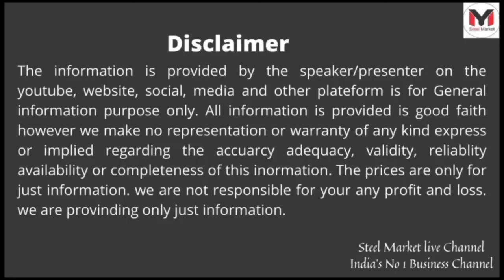इंगट की कीमतें 500 टन बढी। INGOT | OLD IRON SCRAP | MELTING SCRAP | FRASH SCRAP | BILLET | 6-05-2022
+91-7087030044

Support
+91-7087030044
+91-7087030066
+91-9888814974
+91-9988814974